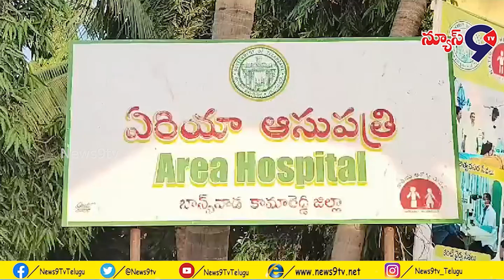స్కూల్ ప్రక్కన ఉన్న కాలువలో పడి మృతి చెందాడు.